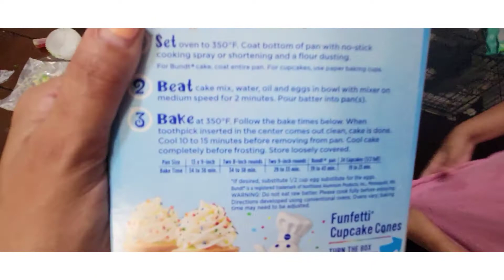DIY Oreo Cupcakes with the funhouse!!